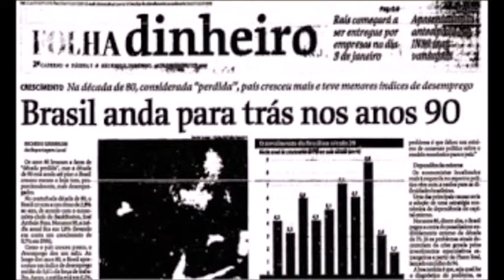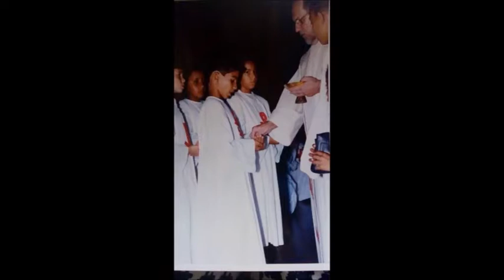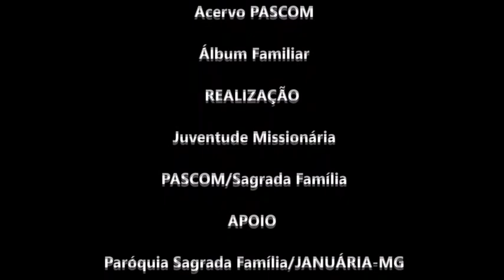Homenagem Pe. Willian Coutinho Primeira Missa na Paróquia Sagrada Família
Comunidade Matriz / 08 de julho de 2018 / Ano Nacional do Laicato / Paróquia Sagrada Família 53 anos formando verdadeiras famílias de Nazaré / / Produção PasCom e Juventude Missionária